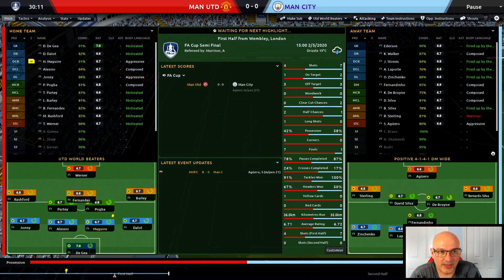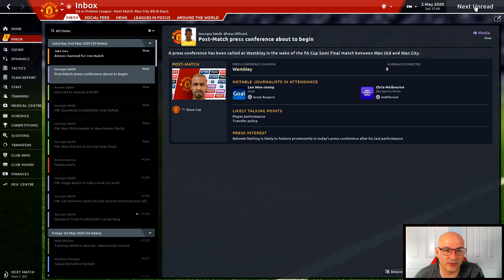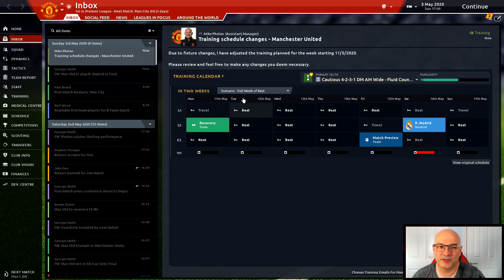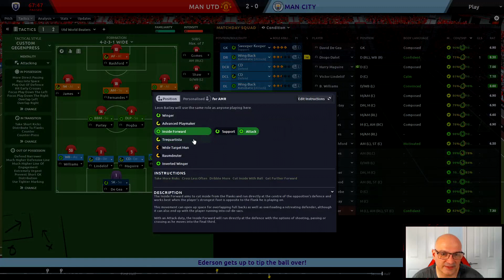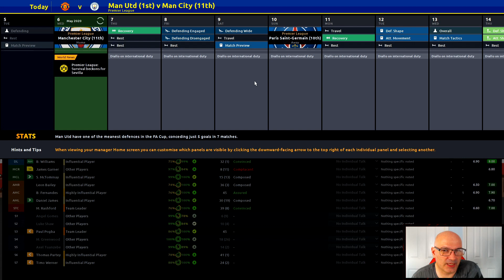World Super League | Man Utd | FM20 | #14 Manchester Derby Double Bill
World super league FM20 is a Database found on the FM Scout website (See Link Below). Top World Teams face off against each other to be the Best of the Best in the World. We will be taking over Man Utd (Sorry but I do support them so this makes sense to me) and take them to the pinnacle of World football

Uploads - Weekends 9am